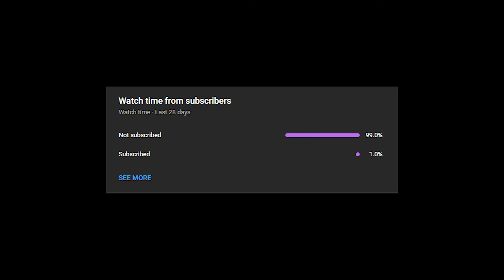SCRATCHIN MELODII IS AMAZING BUT SO HARD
Scratchin Melodii Might Give Friday Night Funkin A run for it's money, but it's so Diffucult! Leave a LIKE for more!

I just wanna make y'all laugh and not take things too seriously, so any negative comments will be automatically deleted or you will see a sassy response from me!